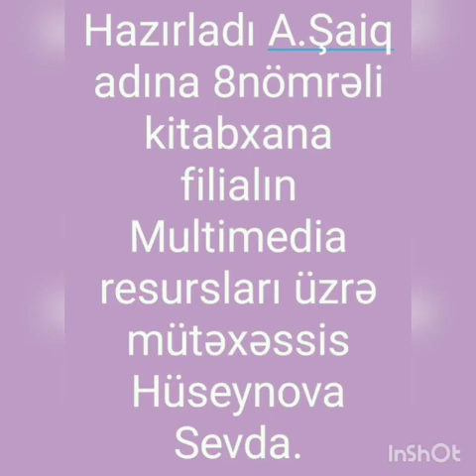Bərdə Regional Mədəniyyət İdarəsi. Mingəçevir şəhər MKS-i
A.Şaiq adına 8 nömrəli kitabxana filialın oxucuları.
 Ulu öndərin anadan olmasının 97- ci ildönümü münasibəti ilə hazırlanan video çarx